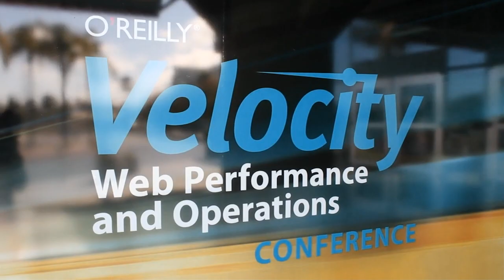Patrick Lightbody | O'Reilly Velocity Conference 2013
Patrick Lightbody, New Relic, at O'Reilly Velocity Conference 2013, with John Furrier and Dave Vellante

John Furrier and Dave Vellante, co-hosts of theCUBE's flagship interview series, broadcast live from The Velocity Conference on Web Performance and Operations today. They were able to talk to Patrick Lightbody, Senior Director of Product Management with New Relic, a leading provider of web application performance management and monitoring.

Patrick is an avid open source contributor who founded OpenQA, created Selenium Remote Control, and co-created Struts 2.  He talked to Furrier and Vellante about web sockets, code and mobile trends. Vellanted asked his opinion on why web sockets seem to be back en vogue. Lightbody believes there's a confluence of things happening right now. He pointed out that browsers are becoming so much more powerful. To exemplify, he mentioned Epic, the videogaming company, which released the Unreal Engine to run in the browser, entirely in Javascript, with little-to-no-help from the browser. People seem to know they can push the boundaries in the browser, and in doing so there's the need for the data to be delivered quickly. If you analyze a web page with web sockets going on, nothing shows up, now, despite data flowing back and forth.

Code is Everywhere

Lightbody stated that "code is everywhere now -- in the browser, on mobile -- but you have to know where your code is and track it all." Furrier reminded us that the blending of design at the front-end and the infrastructure is not decoupled. They have to be integrated together. One one hand there are coders, who want infrastructure to be like code, then on the other hand there are the infrastructure guys who want to provide services for the coders.

About the trends, Lightbody made an interesting remark: "Software is like the English language. Twenty, thirty years ago, if you wanted to succeed, you had to learn English. Now you have to learn code."

Mobile has a higher risk profile at the moment because you cannot react quickly to problems happening on those platforms. Web apps allow easier deployment of bug fixes. With that in mind, Lighbody encourages developers to write their apps to respond to change.

Web browser expectations will continue to rise
The web feels like it's getting more functional, but is it getting faster? pondered Vellante. Lightbody thinks that expectations continue to rise. The response time is going down, but still the expectations are going up. In terms of evaluating a site's performance, a user only allows himself a split second.

Speaking of trade-offs, and the theoretical "If I have only one thing to monitor, what would that be?", Lightbody strongly advises to "start with the user." Developers need to know where the user is and how he interacts, because that leads to teasing out more areas to focus on.